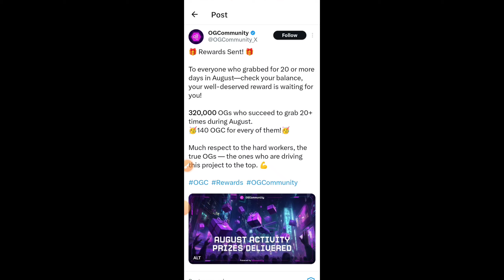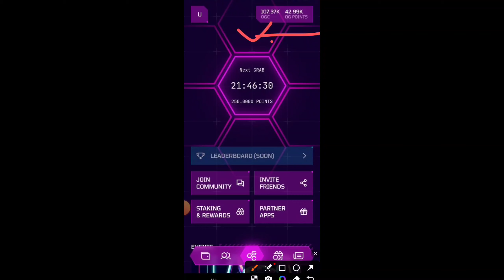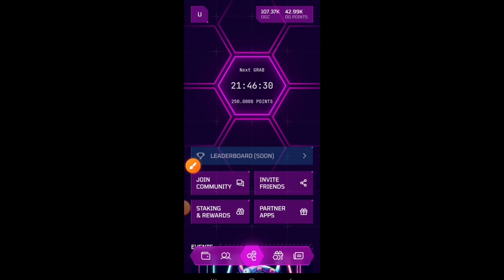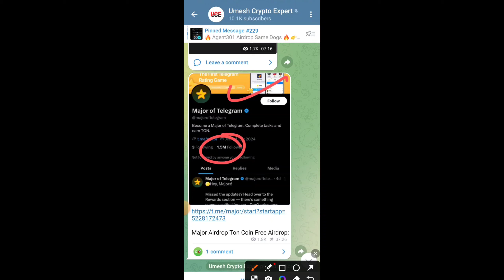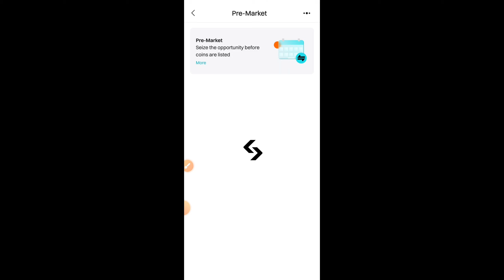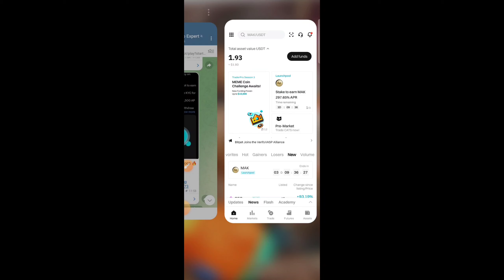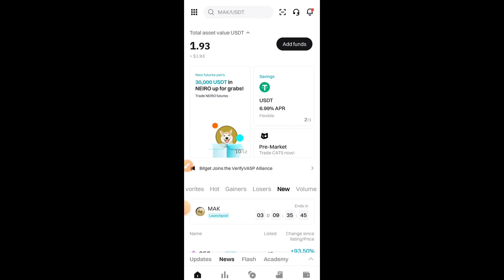OGC Coin Withdrawal Update | OGC Listing Binance Exchange | OGC Price $0.555 | How to claim OGC